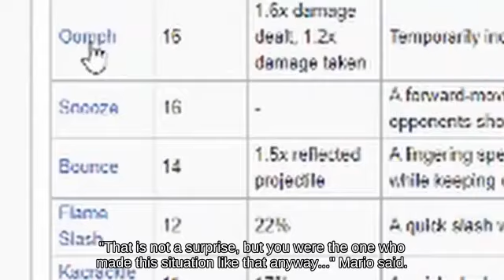Ultimate || Lag Wolf holding Hand Grenade below Dodge Gamer